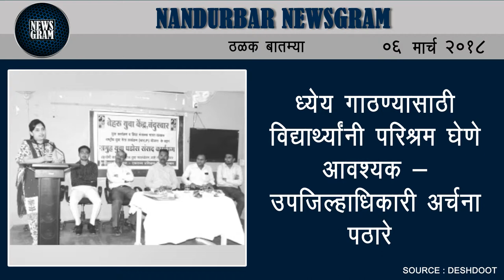Nandurbar Newsgram | Nandurbar News | Today's News Headlines | 06 March 2018